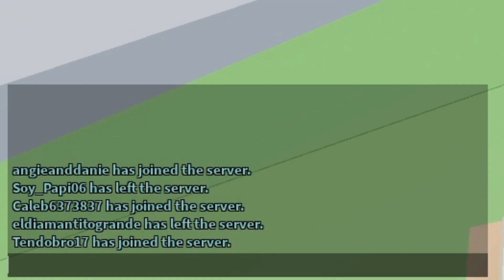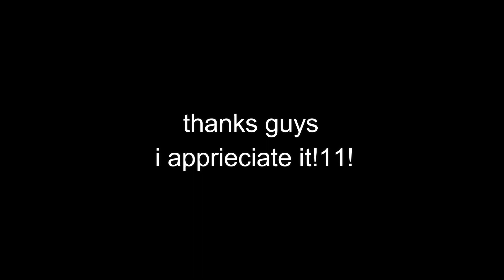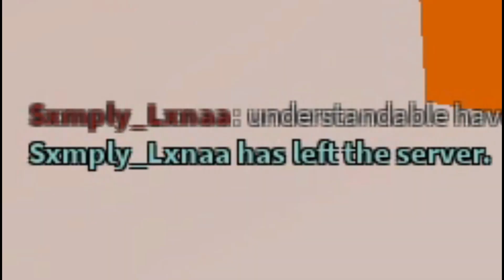The WEIRDEST dares ever... (Roblox Arsenal)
You will never see weirder dares lol...